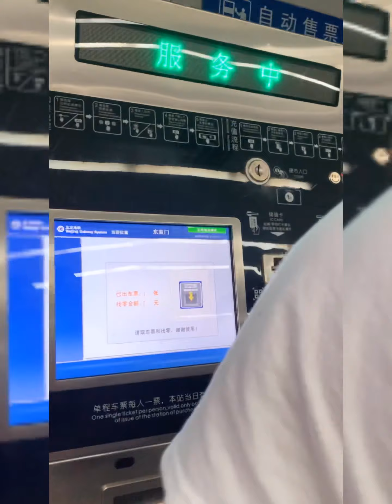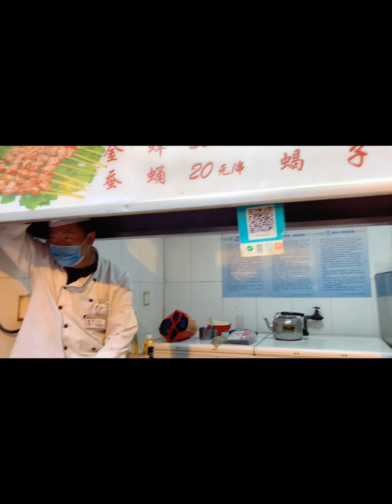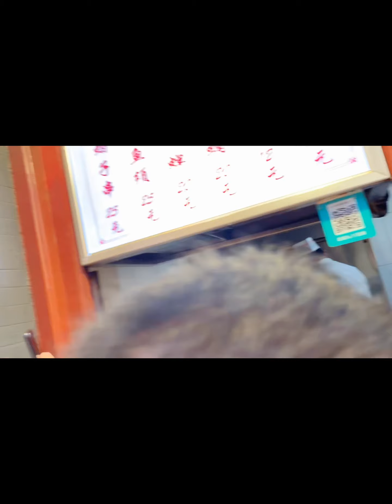Bei jing china 2019 - Jin Yin Wang